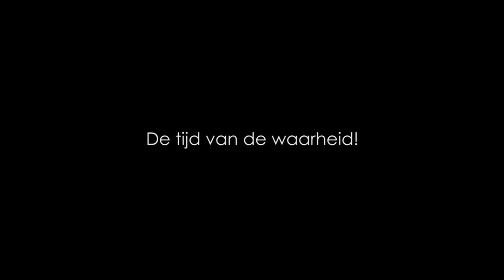Deel 5 - Wie is de trainer Shamss Zaidan? - Voetbalschool Joga Bonito (HQ)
Voetbalschool Joga Bonito uit Eindhoven is gespecialiseerd in het geven van techniektrainingen (Zaidan Trainingsmethode) aan jongens en meisjes van 5 jaar en ouder. Wij organiseren ook voetbalclinics, bedrijfsvoetbal, kinderfeestjes en voetbalkampen.